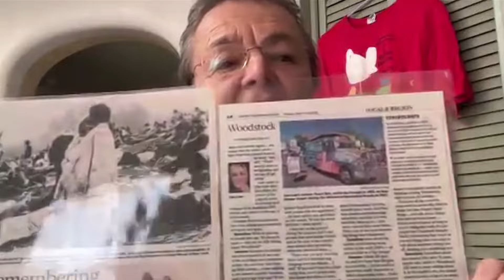Woodstock Oral History Project Capturing Stories from Santa Fe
Executive Producer Jeff Proctor speaks with Neal Hitch, senior curator at the Museum at Bethel Woods about an oral history project on Woodstock 1969. Photographer Lisa Law joins the conversation to share her experiences from the historic music festival and to explain why Santa Fe is a perfect place to gather more stories.

Host: Jeff Proctor

Guests:
Neal Hitch, senior curator, Museum at Bethel Woods
Lisa Law, photographer